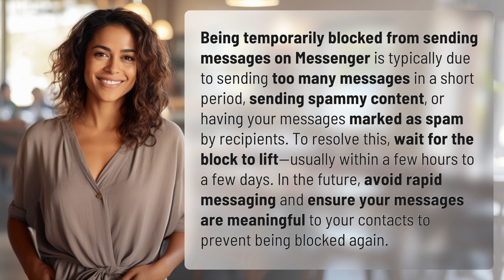Why am I temporarily blocked from sending messages on Messenger?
Unlocking Messenger: Why am I temporarily blocked from messaging? 👉 Messenger Block 👉 Learn why you may have been temporarily blocked from sending messages on Messenger and how to resolve the issue to continue your communication smoothly.

Laura S. Harris (2024, March 27.) Why am I temporarily blocked from sending messages on Messenger?
    🌐 AskAbout.video